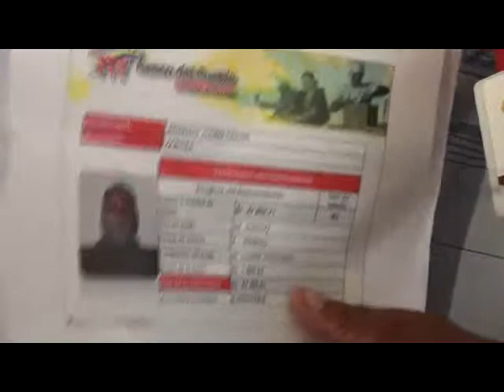Protector de Miranda entregó 10 Millones de Bolivares en Cre